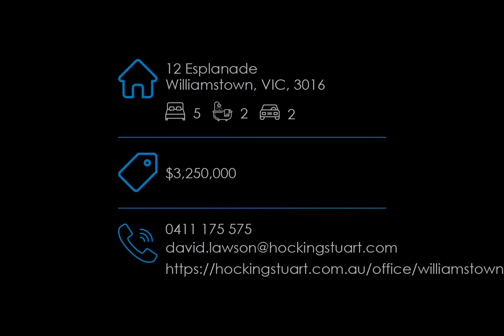12 Esplanade, Williamstown, VIC, 3016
🔔 For Sale - $3,250,000 - An unforgettable, un-missable blank canvas opportunity

For all enquiries contact David Lawson